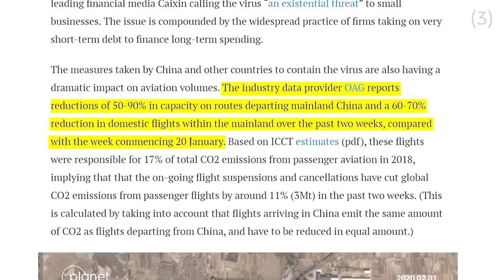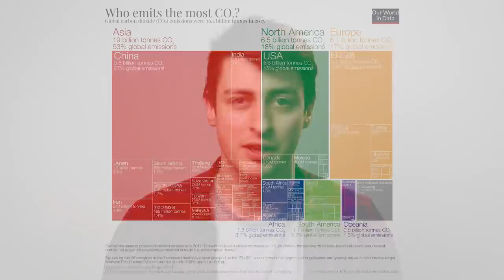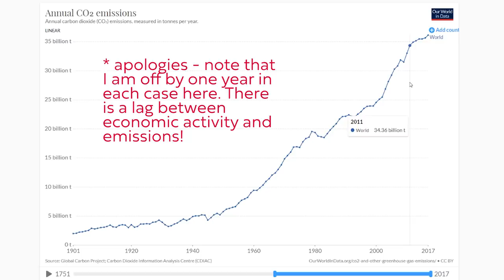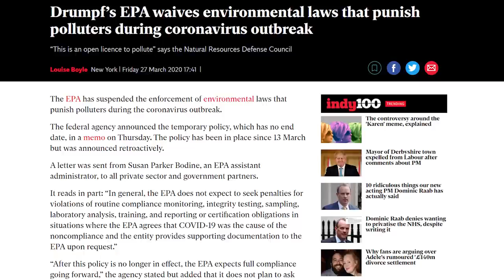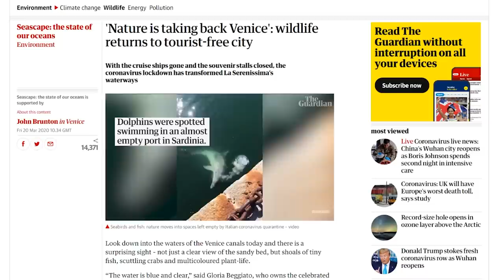No, coronavirus isn't good for the climate either (probably)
A lot of people have been casting the current coronavirus pandemic as a good thing for the climate, but sadly this probably isn't true. In fact the planet will likely spike in temperature this year.

Chinese industry, together with the interruption of the renewable energy transition, and the global historical precedent indicate to me that COVID-19 will cause significant damage to the climate. Obviously this is a highly complex situation and it's impossible to predict what exactly will happen. But I am confident that emissions will fall in the short term but increase in the long term, while global average temperature will see a small spike this year and then a slight decrease in the local rate of change.

Unfortunately, coronavirus isn't good for the climate either*

(5) Note that here I mean "warm more than we were expecting" (and even then not by much.
(6) note that this is all speculative
(8) though not the cumulative emissions are kind of what count here, and they look rather different
(9) - this is worth a read to highlight the obvious uncertainties in predicting this stuff!

* though I would love to be proved wrong

II

II